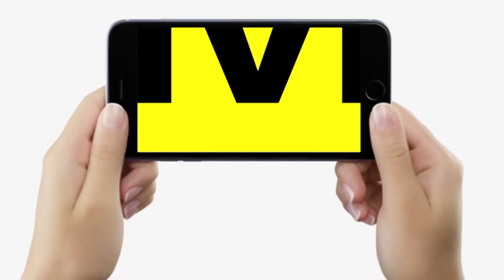Bihar में Road Accident पर इस App के जरिए लगेगी रोक, सब Online होगा Record, तैयारी शुरू...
देखें वीडियो, बिहार में तेज गाड़ी चलाने वाले बचेंगे नहीं, ऐसे लगेगी रोक, सब रिकॉर्ड भी होगा.